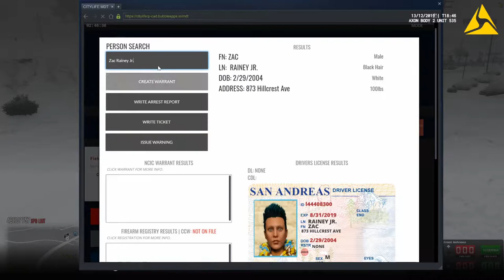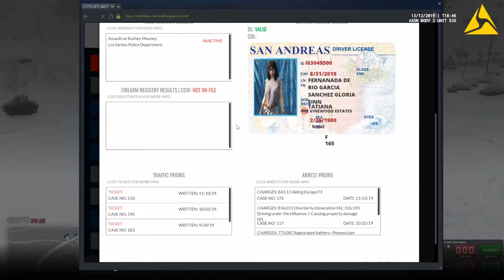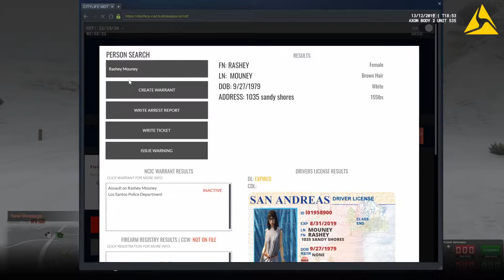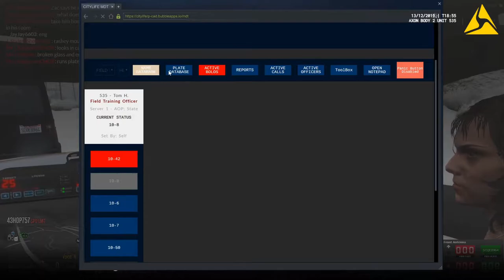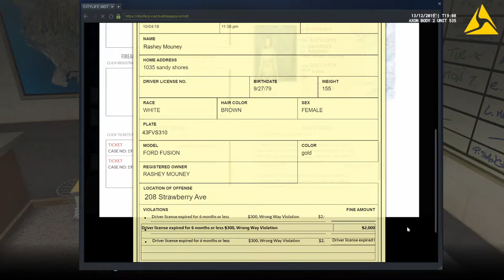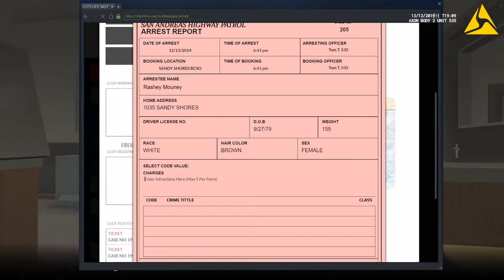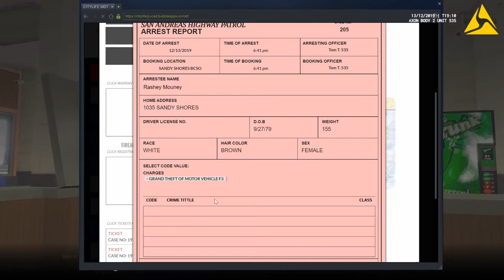GTA 5 CLRP #12 Stolen G Wagon? (LEO)